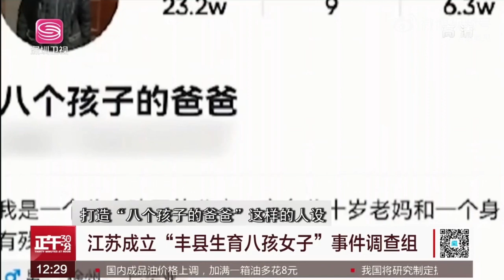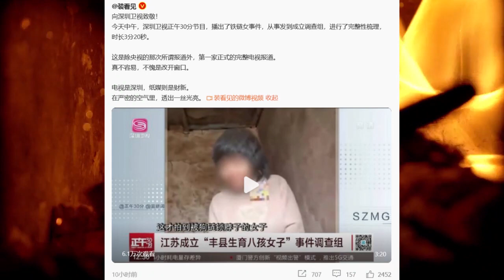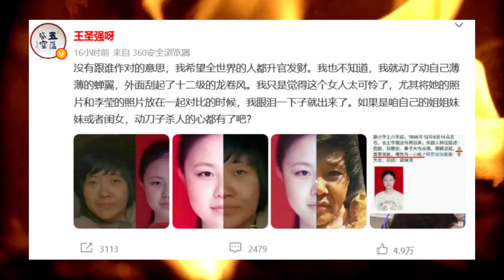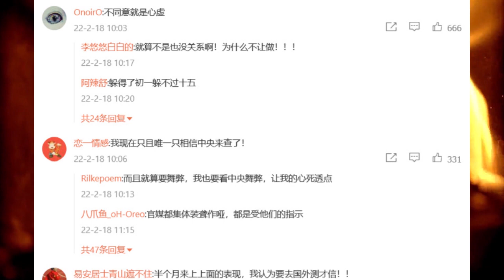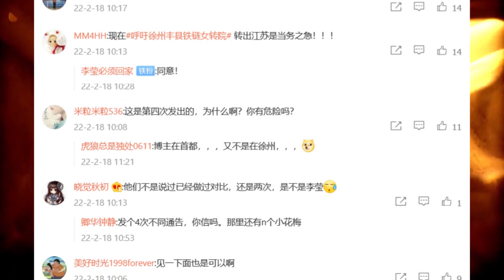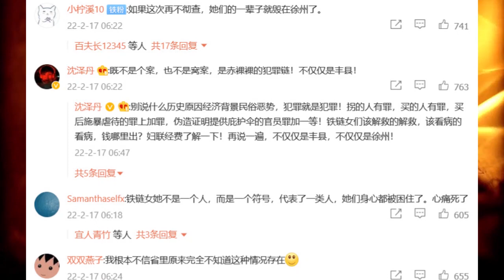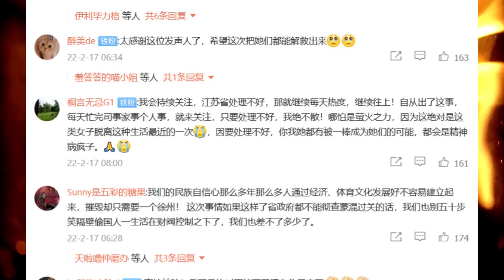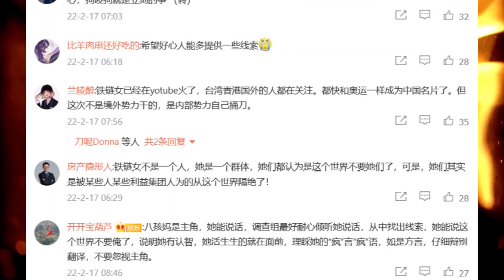墙内媒体第一家：深圳卫视完整梳理八孩母亲事件；网传丰县当地村民录音：李莹就是八孩母亲；邓飞收到丰县当地网友私信：还有其他年轻女子[莫寂聊Moji Talks]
各位网友，感谢对本频道的关注和支持，本频道将进行调整，我们的读书分享内容将逐步转移到我们的新频道：墙国故事会。
墙内媒体第一家：深圳卫视完整梳理八孩母亲事件；网传丰县当地村民录音：李莹就是八孩母亲；邓飞收到丰县当地网友私信：还有其他年轻女子

00:00 欢迎观看，感谢订阅
00:07 深圳卫视完整梳理八孩母亲事件
00:25 视频：深圳卫视完整梳理八孩母亲事件
05:01 江苏丰县导演王圣强要求江苏答应李莹叔叔请求
05:11 录音：当地村民录音 （变声处理）
08:02 墙内微博网友留言和评论
10:58 调查记者邓飞收到丰县当地网友私信：还有被困其他年轻女子
12:27 墙内微博网友留言和评论